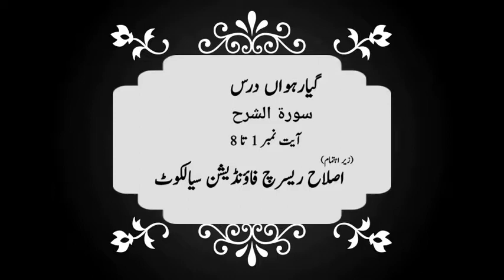Fehm-e-Quran Course - Dars 11 - سورة الإنشراح - Hazrat Maulana Ilyas Ameer Hafizahullah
Assalam o Alaikum Wa Rahmatullahi Wa Barakaatuh

This event was conducted under IRF's management. To use any part of this video for economic purposes by any one except IRF is a copyrights violation.

IRF's agreement is not necessary with each and every thought or spoken word of the speaker.

Earning money through YouTube advertisment (which contains use of Haraam things i.e. use of musical instruments, alcohol OR showing women etc.) is HARAAM.

This is why neither this channel not anyone else is legally, morally and religiously allowed to earn money on the content of this channel through above mentioned Haraam type of advertisements.

However, everyone is allowed to use the content of this channel, free of cost, for the propagation of Islam and goodness for the sake of Allah S.W.T.

IRF, only, reserves the right to use the content of this channel for economic purposes through allowed (Halaal) means.

We ask every Muslim brother to fear Allah and abide by what is told above.

Islah Research Foundation (R)
(RP/10315-L/ S/ 16/3421)

یہ پروگرام آئی آر ایف کی انتظامیہ نے منعقد کروایا ہے۔ اس پروگرام کو یا اس کے کسی بھی حصے کو مالی امور کی خاطر آئی آر ایف کے علاوہ کسی دوسرے کا استعمال کرنا محفوظ حقوق کی خلاف ورزی ہوگی۔

پروگرام کے دوران مقرر کی طرف سے بولے جانے والے تمام قسم کے الفاظ یا اس کے خیالات کے ساتھ آئی آر ایف کا مکمل طور پر متفق ہونا ضروری نہیں ہے۔

یوٹیوب کے اشتہارات (جن میں موسیقی کے آلات کا استعمال ہو یا شراب کی تشہیر ہو یا عورتوں کو دکھایا گیا ہو وغیرہ) سے پیسے کمانا مکمل طور پر حرام ہے۔

اسی لئے اس چینل یا کسی بھی اور شخص کو اس چینل کے مواد سے قانونی، اخلاقی اور شرعی طور پر پیسے کمانے کی اجازت نہیں ہے۔

تاہم ہر شخص اس چینل کے مواد کو اللہ تعالی کی رضا کی خاطر اور نیکی کے فروغ کے لیے بلامعاوضہ استعمال کر سکتا ہے اور کسی کو بھی کسی قسم کی کوئی ممانعت نہیں ہے۔

صرف آئی آر ایف کو اس چیز کی اجازت ہے کہ وہ اس چینل کے مواد سے حلال ذرائع سے پیسے کما سکتے ہیں۔ خلاف ورزی کرنے والوں کے حوالے سے قانونی چارہ جوئی کی جائےگی۔

ہم ہر مسلمان بھائی کو اللہ سے ڈرنے کی یاد دہانی کرواتے ہیں اور تنبیہ کرتے ہیں کہ جو باتیں یہاں کی گئی ہیں ان پر عمل پیرا رہے۔

میڈیا اینڈ پروڈکشن ڈیپارٹمنٹ
اصلاح ریسرچ فاؤنڈیشن (رجسٹرڈ)

جزاكم الله خيرا وبارك الله فيكم في الدنيا والآخرة. اللهم آمين